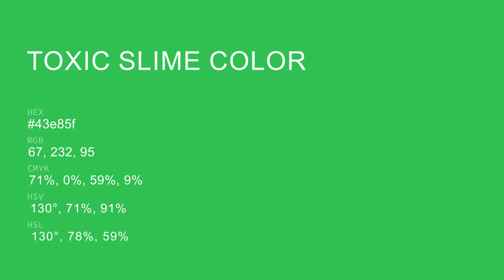Toxic Slime color 43e85f hex color - Green color - Warm color 43e85f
What color is Toxic Slime ? 43e85f hex color - Green color - Warm color 43e85f

Hex 43e85f Color Code is also known as Toxic Slime color.